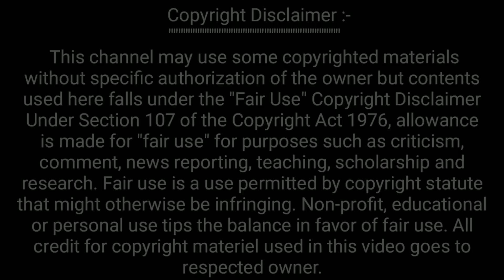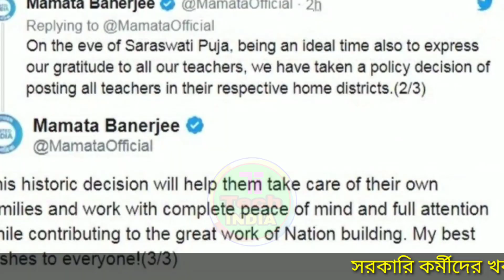সিভিকের পাশে মুখ্যমন্ত্রী | সিভিকদের ট্রেনিং দিন | ভুলেও আর এই কাজ নয়, চরম বার্তা...